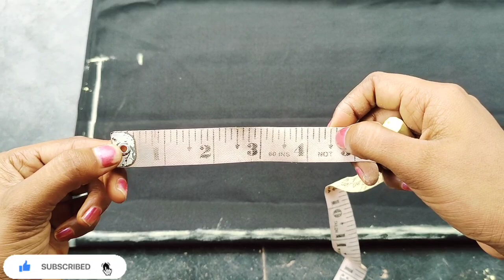Long Coat Cutting And Stitching /Diy Long Jacket Cutting And Stitching/Long Jacket Cutting Stitching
hi friends Welcome to the "ultimate creative things" YouTube channel,
In this channel you'll get;

long frock cutting and stitching Telugu

Convert Old Saree Into Designer Long Frock /Long Frock Cutting And Stitching In Telugu/Reusing

long frocks cutting and stitching